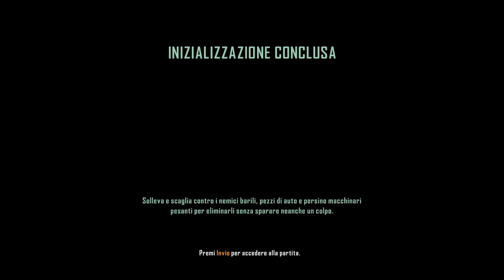Crysis 3 - Ep.9 - Guanti di Piombo